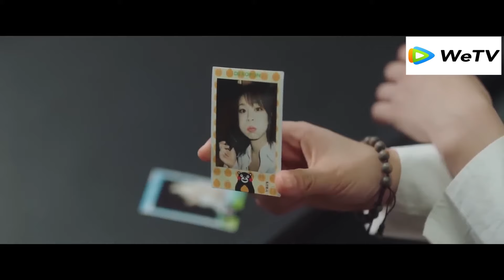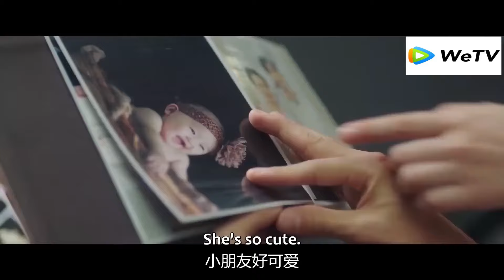Girlfriend kisses playfully, but the handsome doctor firmly pins her on the couch and punishes her!💕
余生，请多指教 | The Oath of Love